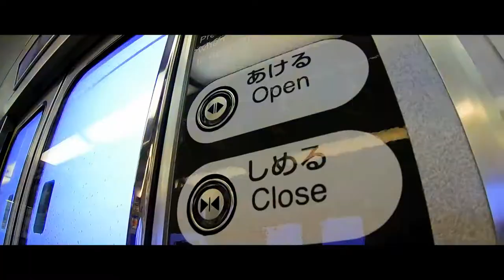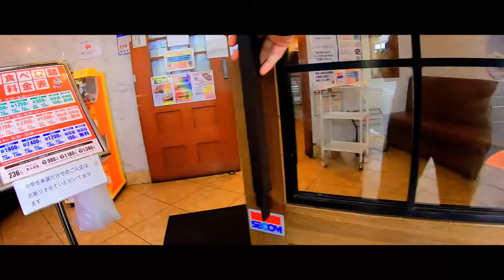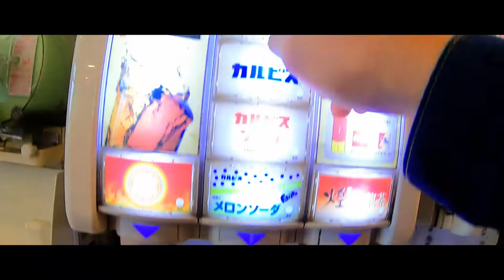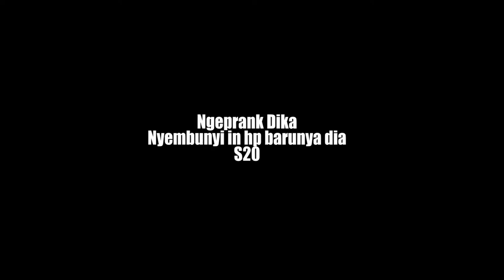Pergi ke Restoran Jepang Dan Makan Sepuasnya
Bisa makan apa saja dan sepuasnya disebuah restoran mungkin dibeberapa restoran indonesia akan menganggap ini rugi. tapi tidak dengan restoran di jepang ini. so yang mungkin penasaran, langsung simak ajah Videonya.

makan sepuasnya,makkan sepuasnya,kuliner jepang,jepang,restoran jepang,makan banyak